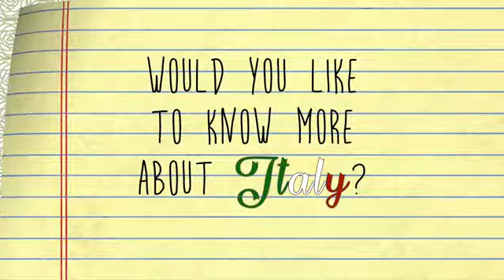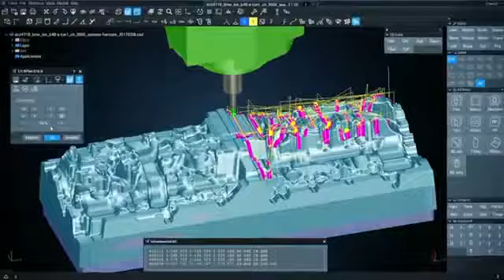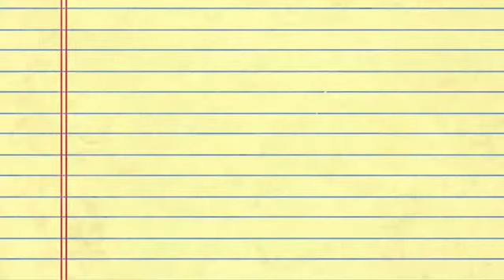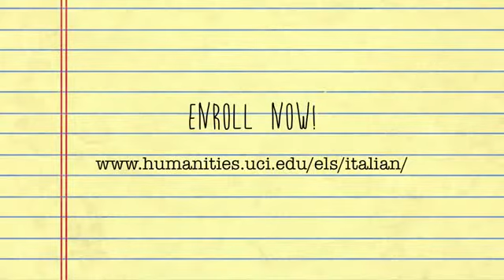Italian Studies 2021-22 at UCI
The Italian Program at the University of California, Irvine offers a minor in Italian Studies with courses both in Italian language from introductory to intermediate, and in English on a variety of literary and cultural subjects, such as Dante, Renaissance Theater, Holocaust Literature, Contemporary Migration, and Fascism. Taking an interdisciplinary approach, students study Italian culture through film, music, theater, history and literature. Beyond the Department of European Languages and Studies, Italian Studies students also take courses in history, art history, classics, and other areas.